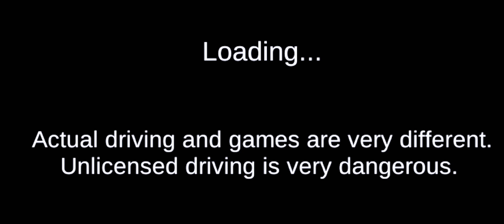3D Driving Class - Luxury Car Back In Gas Station For Oil Refuel - Android IOS Gameplays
3D Driving Class - Luxury Car Back In Gas Station For Oil Refuel - Android IOS Gameplays